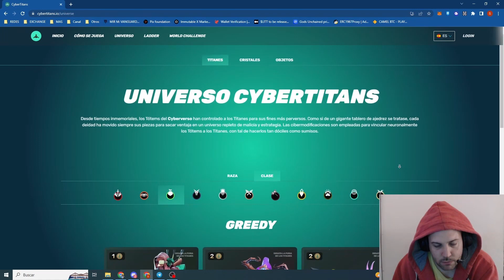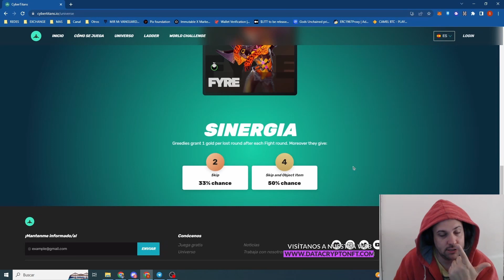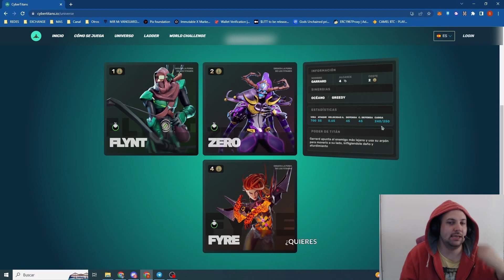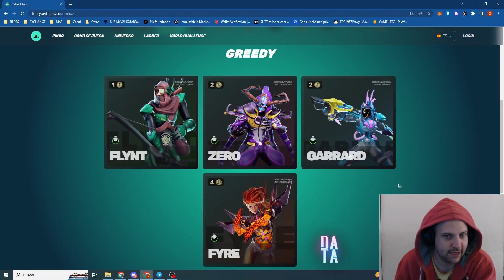Cyber Titans - Clase: Greedy | Salchi NFT 🔥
Redes Salchi

Links Cyber Titans